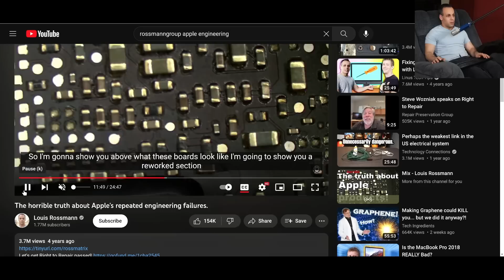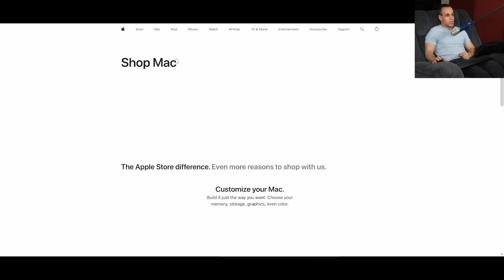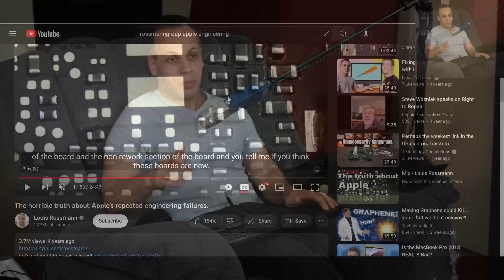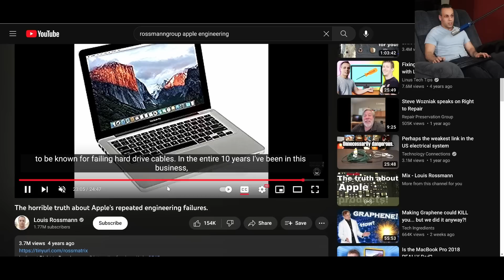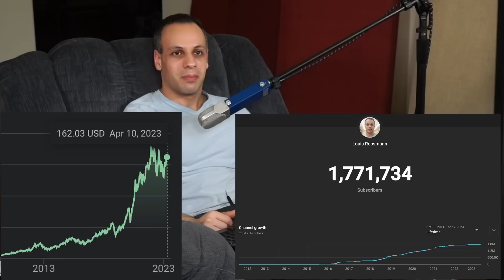Apple sales down over 40% - are they finally getting theirs?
👉 TOOLS USED:
✓ Soldering Irons:

› Bitcoin: 1EaEv8DBeFfg6fE6BimEmvEFbYLkhpcvhj
› Bitcoin Cash: qzwtptwa8h0wjjawr5fsm0ku8kf40amgqgm6lx4jxh
› Dash: XwQpZuvMvU44JT7C7Uh6xHvkSadzJw9fMN
› Dogecoin: DKetsoCvwa2hF29ssgUA4Wz4hxT4kj3KLU
› Ethereum: 0x6f6870feb48f08388ee345cf0261e2f03d2fa310
› Ethereum classic: 0x671bfd61ba87edf6365c97cea33d66ba73645510
› Litecoin: LWnbTTAjojZQt68ihFJFgQq3cYHUsTcyd7
› Verge: DFumZ5sMhi3JktLQpsTVtV9xUt3zKDrcZV
› Zcash: t1Ko3FkphQYoQroQc8k2DVk4WKMAbmNR8PH
› Zcoin: a8QdvArHmdRYe1MjiqtP6jDNe6Z4JgnRKZ